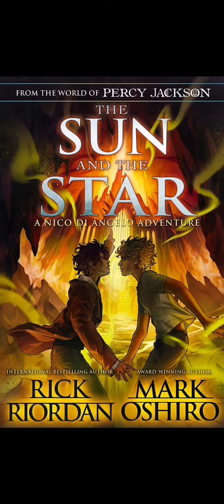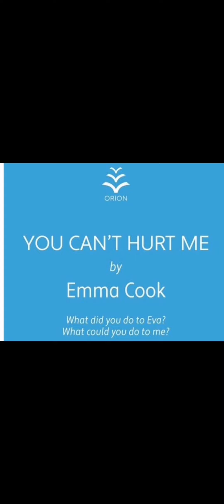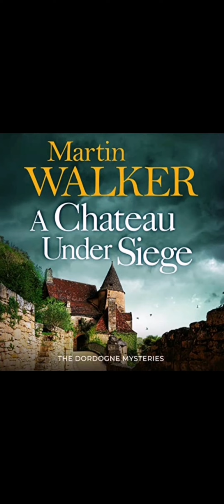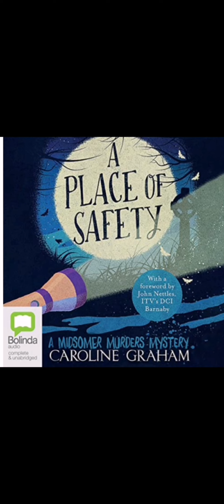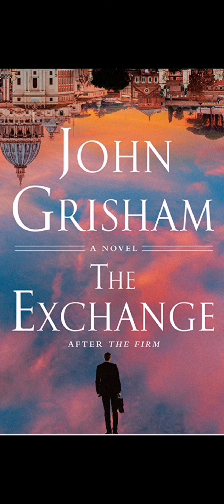which is your book? Unpublished 2 books, audiobooks. 45 minutes